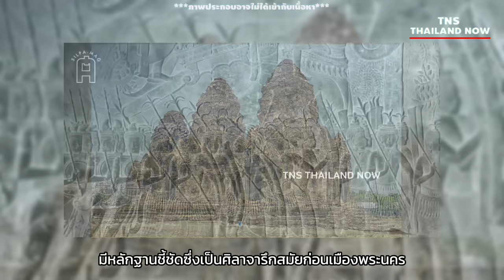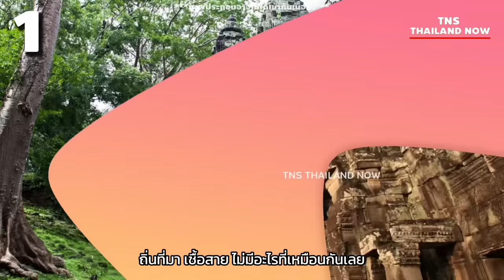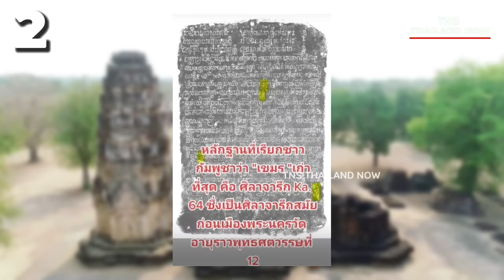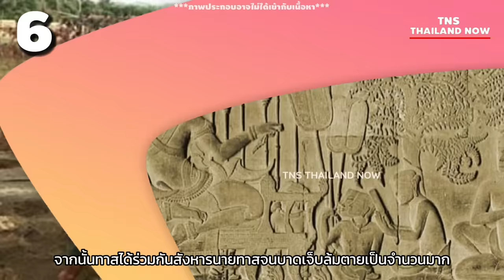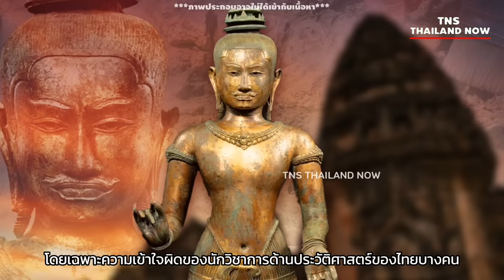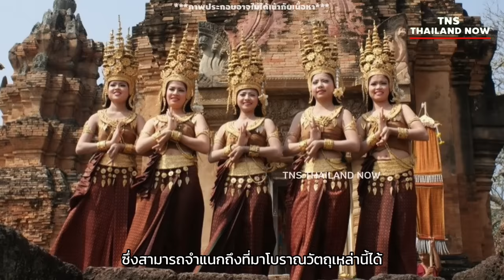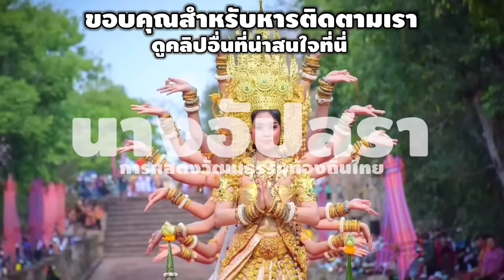เปิดควรมจริง! Khom-สยาม กับความจริงที่เขมรไม่ใช่Khom Khmer empireไม่มีอยู่จริง!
เปิกความจริง! Khom คือบรรพบุรุษไทย กับความจริงที่เขมรไม่ใช่Khom Khomไม่ใช่เขมร
จากการได้ศึกษาข้อมูลประวัติศาสตร์ในยุคอาณาจักรฟูนัน อาณาจักรเจนละ ยุคขอมพระนคร ต่อเนื่องถึงอาณาจักรเขมรจากหลายแหล่งข้อมูล พอจะสรุปเรื่องของขอม เขมร ที่มาของเขมร และจักรวรรดิ​เขมรได้ดังนี้…. รับฟังในคลิป อย่าพลาดทุกประการ
สำหรับใครที่เชืรอหรือไม่เชืรอก็แล้วแต่วิจารณญาณของแต่ละบุคคลในการรับชมรับฟัง ไม่จำเป็นต้องเชื่อครับ